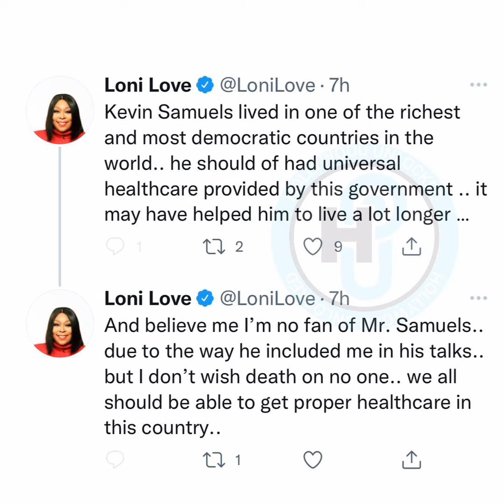Actress Loni Love Reacts To Kevin Samuels Cause Of Death! "I Am No Kevin Samuels Fan"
do y'all agree with her?